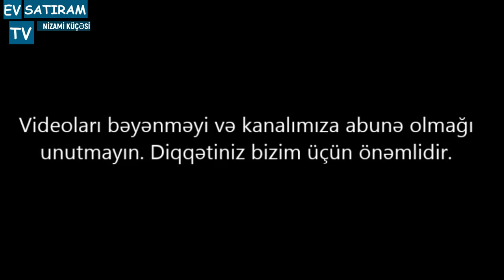TORQOVIDA, 110 KV.M. MƏNZİL SATILIR/Недвижимость в Баку / عقارات في باكو/ EV SATIRAM TV/BİNA AZ